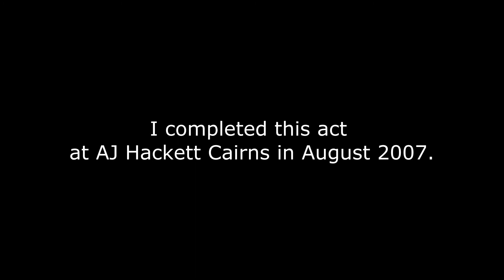[Attraction] Bungy Jump at AJ Hackett Cairns in Aus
If you want to have an information about AJ Hackett Cairns,